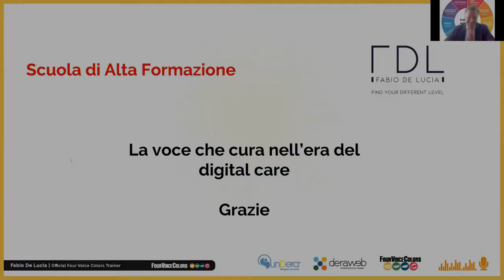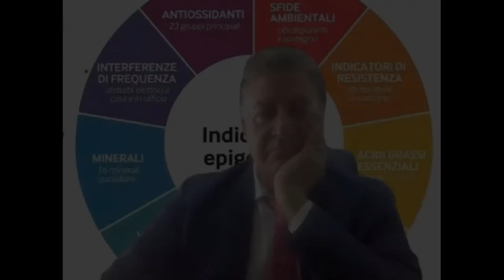CIRO IMPARATO - ricordo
54028 Villafranca in Lunigiana